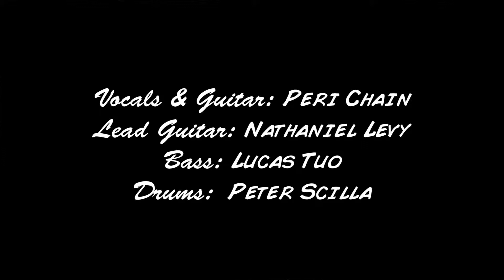Rogues- Incubus [cover]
Roslyn School of Rock presents "Rogues" from its Incubus Show at Best of Season on March 2, 2014 at the Highline Ballroom, New York, NY.